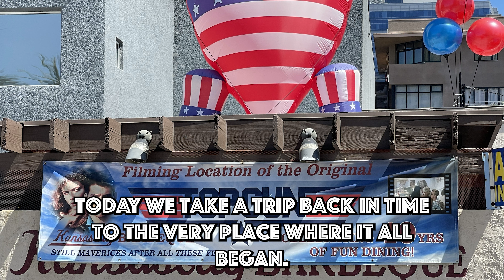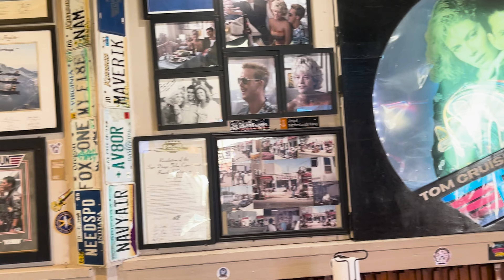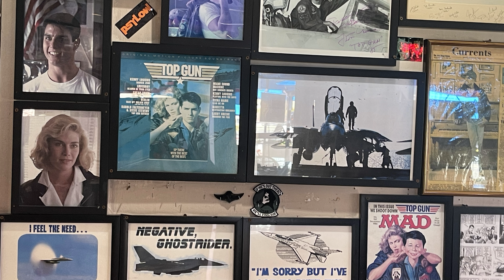I went to TOP GUN Kansas City Barbeque Filming Location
Welcome, everyone, to an unforgettable adventure! Today, we take a trip back in time to the very place where it all began – the legendary Kansas City Barbecue, the iconic cafe where the first Top Gun movie was filmed📍🎬

Buckle up, Top Gun fans! It's been a wild ride through movie magic and naval history. Stay fly, and until next time, Maverick out! 🚀✌️